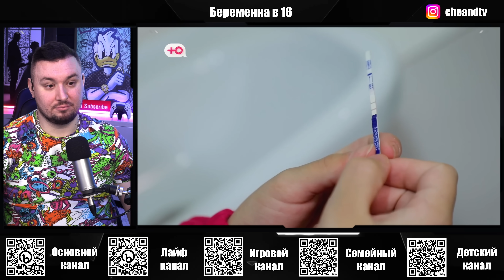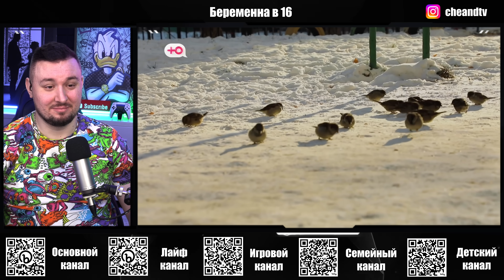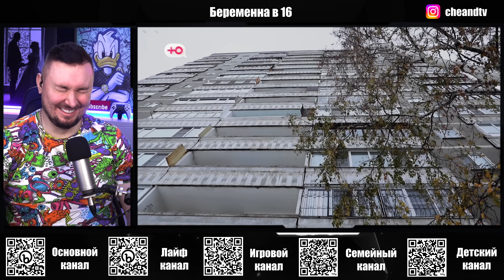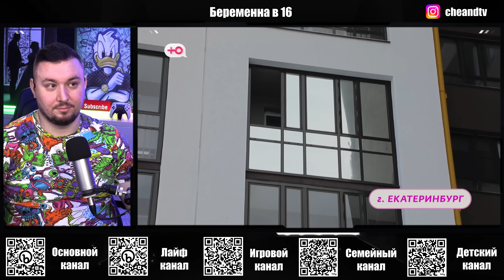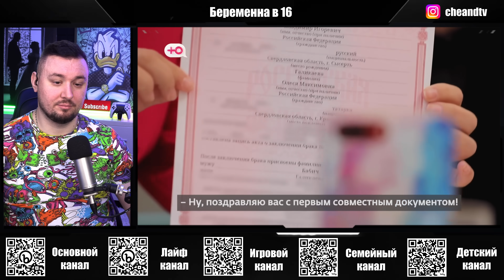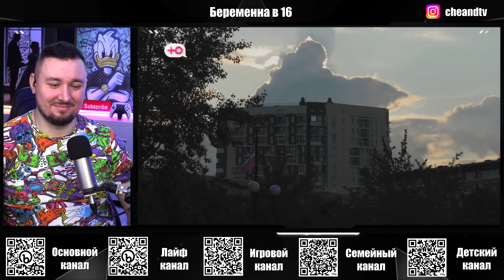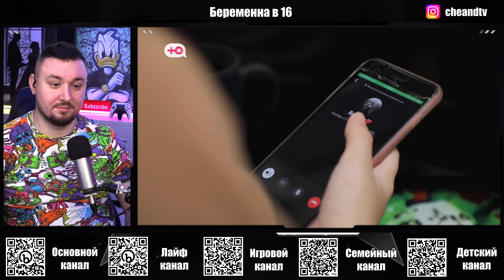БЕРЕМЕННА В 16 ► Пацанка любит SЕkС